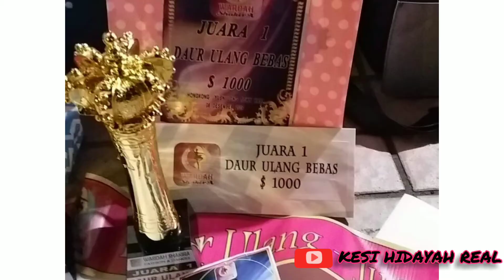JUARA 1 DAUR ULANG KREASI BEBAS &JUARA 3 WINTER CASUAL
"Ini lah Karya Anak bangsa yg menciptakan gaun Daur ulang dari KORAN BEKAS DAN VCD BEKAS MAUPUN KRESEK BEKAS dan dijadikan gaun kreasi yg anggun dan indah,,
Desainr=Ari Snjy
Mua=mira makeup
Casual winter wdrb=mira
"Dan jika ingin melihat Catwalku diatas panggung bisa klik link dibawah ini ya,,,dn subcrb like jika bermnfaat
,,,mkasih man teman,,,💜💖💙💗❤💚